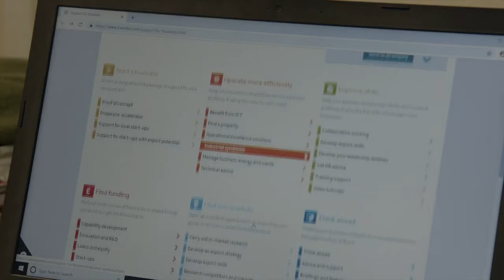Find out about Invest NI's online live chat service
Hear from Josh Bell of the Business Strategy Implementation Team within Invest NI, explaining the benefits of the online live chat service.